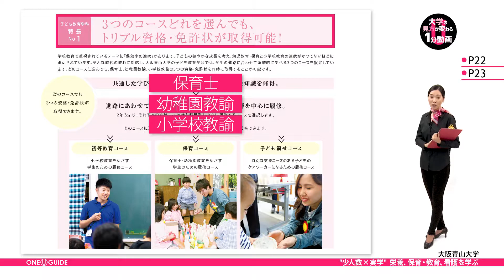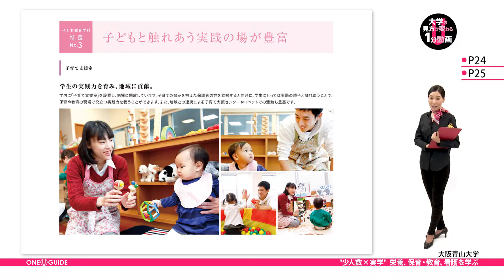「志望大学が見つかる1分動画」大阪青山大学【"少人数×実学"栄養、保育・教育、看護を学ぶ】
大阪青山大学の案内パンフレットを請求しよう

大阪青山大学は、こちらをご覧ください。

私たちの健やかな未来を支える人材を育成する「健康科学部」の3学科です

まずは「健康栄養学科」。
プロフェッショナルとして、未来の選択肢を広げる4つのコースを設定。
人間栄養学をベースに、一人ひとりに最適な栄養と食のあり方を追求し、
専門性の高い管理栄養士を養成しています。

続いて「子ども教育学科」。
めざす進路に合わせて学べる3つのコースを設定しています。
どのコースを選んでも、保育士、幼稚園教諭、小学校教諭の資格・免許状を
希望者はすべて取得することができます。

また実践機会も豊富で、学内には「子育て支援室」を設置。
ここは地域に開放されているので、実際の親子と触れ合い、
現場で役立つ実践力を育めます。
この経験は、学外でも必ず活かされてきますので、とても心強いですね。

最後に「看護学科」。
特徴はなんといっても充実したサポートです。
「チューター制度」を設けているので、一人ひとりの目標実現に向けて
親身にバックアップしてくれます。

さらに、1年次の前期から病院での早期実習を実施。
現場でしか分からない仕事を肌で感じ、豊かな人間性を備えた看護師をめざせます。

豊かな自然環境に恵まれた大阪・箕面に位置する大阪青山大学で
みなさんも一生のチカラを身につけてください。